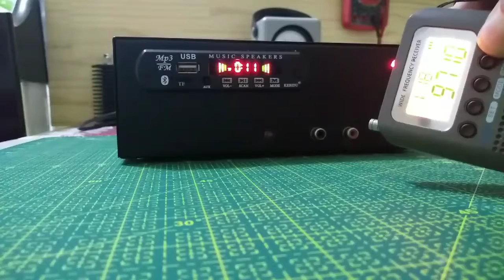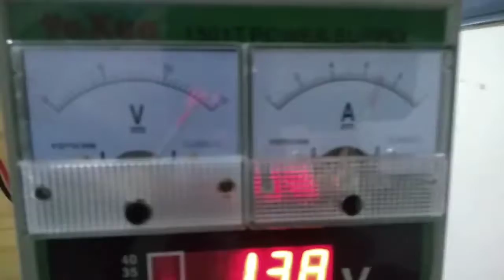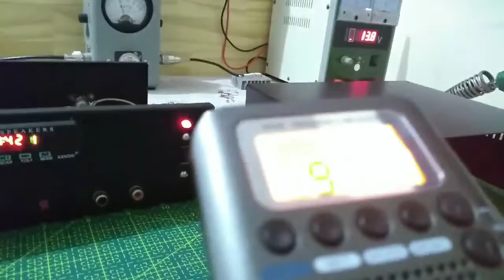5 watts FM transmitter directly attached to music player with remote control.